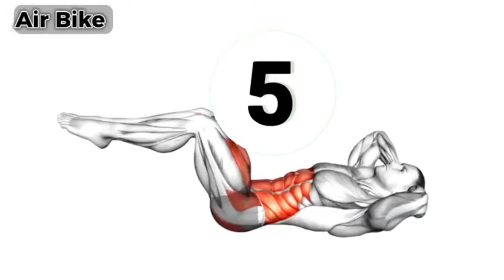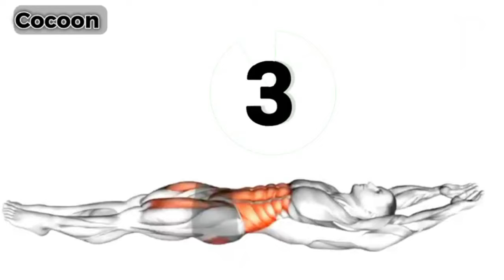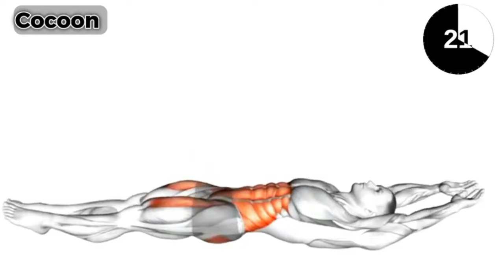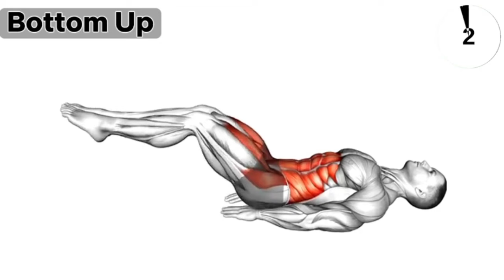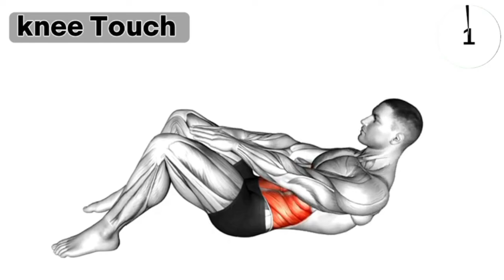5 Best Abs Exercises You've Never Seen Before || Belly Fat loss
5 Best Abs Exercises You've Never Seen Before  || Fit Vikas

Get Slim Legs - 3 Easy Exercises | 3 Minutes ( No Sit Ups - No Gym Required )

Weight Loss With Fit Vikas
weight loss workout
Do My Get Slim legs, Slim thighs exercises for beginners at home, no sit up or jumping ! Just easy home workout for beginners at home ! All those who don't get time to walk or complete their daily steps , can now do these easy exercises to get slim leg and things and get beautiful legs sitting at home.
Hi 😊

Description

सिर्फ़ 2 दिन में ख़त्म BELLY FAT , HIP FAT , THIGH FAT

In this video Dt Suman Chauhan will tell you simple steps to lose belly fat , hip fat , thigh fat and leg fat , result in just 2 days.

How To Lose Weight Extremely Fast ? "Decoding Weight Loss The Science You Need to Know"

Testosterone kaise badhaye | Boost Testosterone naturally | टेस्टोस्टेरोन कैसे बढ़ता है

Healthy Zone
आज के इस वीडियो में हम बात करेंगे कि कैसे आप अपने टेस्टोस्टेरोन को बढ़ा सकते हैं वैसे तो टेस्टोस्टेरोन को बढ़ाने के बहुत सारे तरीके हैं जो की अननेचुरल है लेकिन इस वीडियो में आपको नेचुरल तरीके से टेस्टोस्टेरोन बढ़ाने के बारे में बताया जाएगा

In this video we will talk about how to increase testosterone level with some testosterone booster food. As testosterone is one of the most important hormone for male body as it gives all the male characteristics in the body. It increase your muscles density it gives your strength and also it is very important for your appearance.

testosterone booster
testosterone hormone
testosterone in hindi
testosterone hormone kaise badhaye
testosterone test
testosterone level kaise badhaye
testosterone
testosterone booster exercise
testosterone booster supplements

Weight Loss health Tuber
Weight Lose Health Tuber
Health tuber weight lose
how to reduce fat
how to lose belly fat
how to reduce fat from face
vajan kam kaise kare
pet ki charbi kam kaise kare
charbi kaise kam kare
fat burning tips
fat burn karne ka tarika
how to lose weight in one month
how to lose weight in 15 days
fat lose tips
belly fat kam kaise kare
patla hone ka tarika
patla kaise hoe
vajan kam karne ka sahi tarika
how to lose fat
fat kam karne ke tarike
how to lose belly fat in 1 week
how to lose belly fat without exercise
fasting and weight loss
wet kam kaise kare
fat loss tips in hindi

The information contained in the Video Content posted on Health City YouTube channel represents the personal views and opinions of the original creator based on the research and information present in various websites, books, journals and research papers.and does not necessarily represent a professional opinion.

Thanks & Regards
Dt. Suman Chauhan